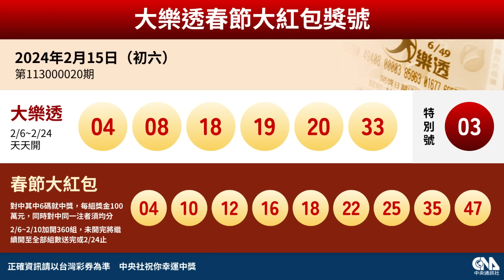113年大樂透、春節大紅包開獎號碼（2/15）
113年大樂透、春節大紅包開獎號碼（2/15）
大樂透號碼 | 04、08、18、19、20、33  特別號：03
春節大紅包 | 04、10、12、16、18、22、25、35、47